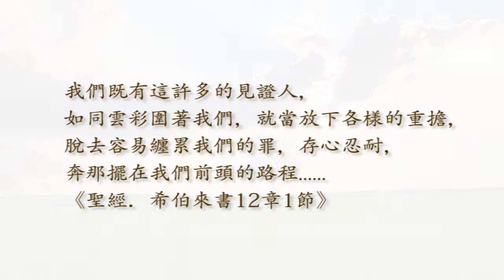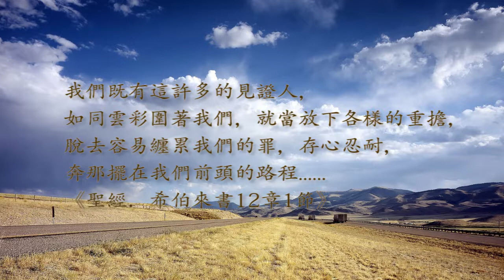【熱心公益】"愛女孩" 跨國針線情 ，翻轉非洲少女的人生—楊怡庭 見證1小時完整版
楊怡庭從小聰穎好學，功課優異。小學時，在基督徒老師邀請下參加教會主日學，認識了耶穌救恩，解開對生死的疑惑，不再恐懼死亡。高中時，為追求自己渴望的生活遠離教會。大學時，更成為學校的風雲人物，積極規劃打工、社團等，個性變得驕傲自負。不願再接觸基督信仰的她，直到一次暑假參加英語營，與美國基督徒同學朝夕相處，基督徒彼此相愛的模樣讓她十分羨慕，決定再次敞開心門接受上帝。營會結束後，她加入大學附近的教會，穩定參加主日及聖經課程，一年下來個性越發柔和謙卑。大學畢業前，在一位宣教士的介紹啟發下，楊怡庭邀請若干基督徒同學一同前往非洲擔任志工12天。看到東非女孩的生活困難，她憑著內心的感動和對上帝的信心，回台後加入基督教國際組織，積極推動東非婦女的各項協助計畫。看見受助者情況獲得改善、臉上露出笑容，楊怡庭便深刻體會聖經中五餅二魚的故事，只要有願做的心，將微小的自己交在上帝手中，就能祝福多人的生命，活得更有價值。

線上收聽本周最新節目：
救恩之聲官方網站